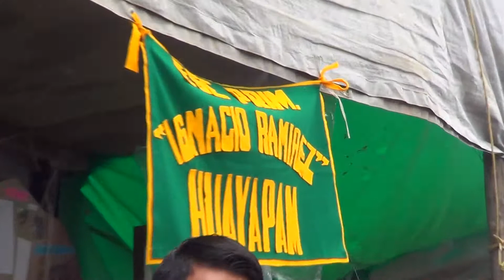Fiesta en San Isidro Huayápam 2014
Comenta que comunidad o fiesta te gustaría que aparezca en el canal.
Da Like en Facebook para saber noticias sobre eventos...fotos y demás información.